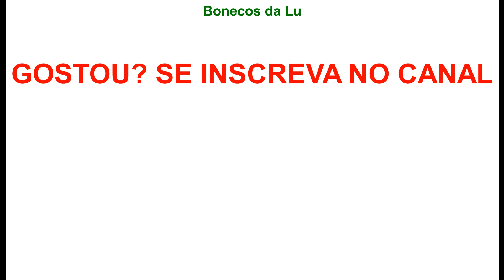Snail Bob 2 - Jogo do Caracol - TERMINAMOS o Capítulo Ilha: níveis 26 a 30 (parte 18)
Mais um joguinho novo no Canal. Esse jogo foi indicado para a gente lá no Instagram. É o gameplay Snail Bob 2 (Caracol Bob 2). Bob é um caramujo que precisa de ajuda para atravessar vários obstáculos perigosos e evitar insetos maus. A gente precisa ajudá-lo! Para isso, precisamos apertar botões, ativar máquinas e preencher as lacunas mortais para manter este caracol na trilha. E ainda encontrar estrelas escondidas e peças de quebra-cabeças. Hoje terminamos a parte Capítulo Ilha: níveis 26, 27, 28, 29 e 30